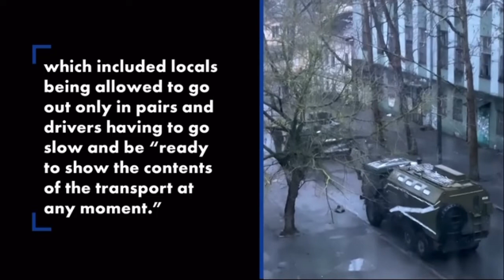RUSSIAN TROOPS RAPING WOMEN IN KHERSON! (TREMBLE)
Isaiah 32:11 Tremble, ye women that are at ease; be troubled, ye careless ones: strip you, and make you bare, and gird sackcloth upon your loins.